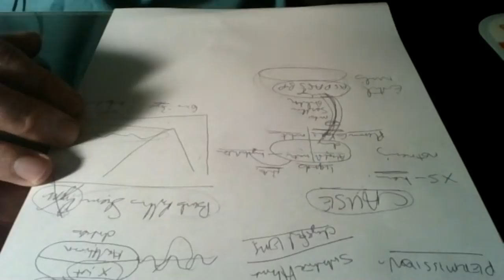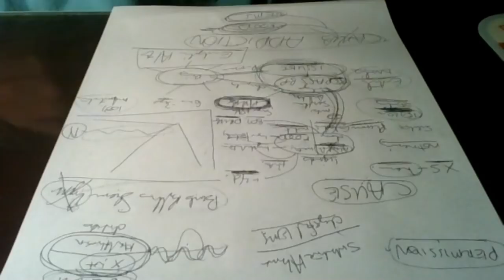Diabetes Understood Chapter 1 - Dr. Robert Cywes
Bariatric surgeon, Dr. Robert Cywes, delivers the 1st chapter in this series discussing  the underlying cause of Diabetes and Obesity.